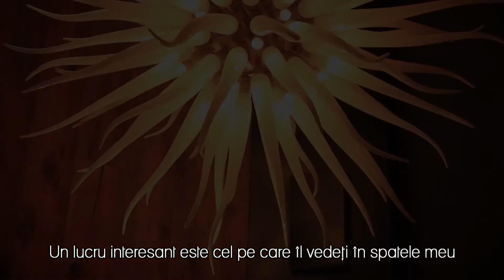IDA Icon - Arhitect Massimo Marzorati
Arhitectul Massimo Marzorati despre IDA all in one.